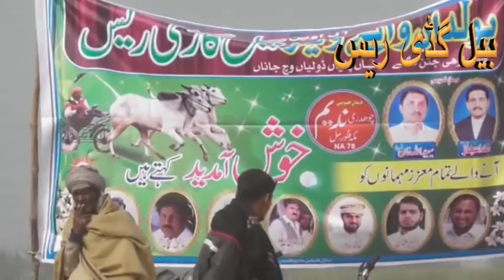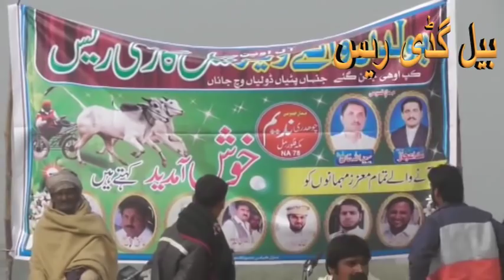اکیانے والی بیل ریس 2018 race wala game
Pakistan Punjab village videoExperience the stunning beauty of Pakistan's most breathtaking village in this video. Join us on a visual journey through the picturesque landscapes, charming architecture, and vibrant culture that make this village a true hidden gem. Prepare to be amazed by the natural wonders and serene atmosphere of this enchanting destination. Don't miss out on exploring the essence of the most beautiful village in Pakistan! village Pakistan Punjab Top and Best Bull race competitions in Pakistan . Different types of bulls compete in these bull race competitions,
such as deasi breed bulls and other breeds of bulls. This amazing video was awarded as the best video for its cinematography. Amazing video brings you the amazing, Top and Best Bull race competitions in Pakistan . Different types of bulls compete in these bull race competitions,
The competition is organized mainly to encourage farmers to preserve and promote. This is the most amazing video ever as far as Bull race is concerned. This amazing video of bull race surely attracts the people.
Through this amazing video we bring forward beauty and essence of our pakistani punjab culture. Watch this amazing video so as to experience our beautiful culture.

The competition is organized to mainly encourage farmers